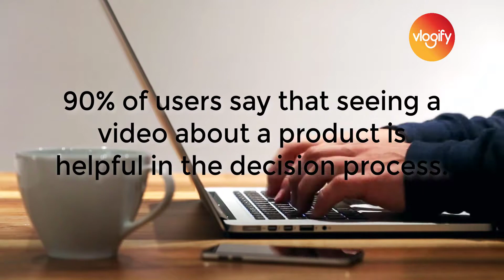90 percent love product videos